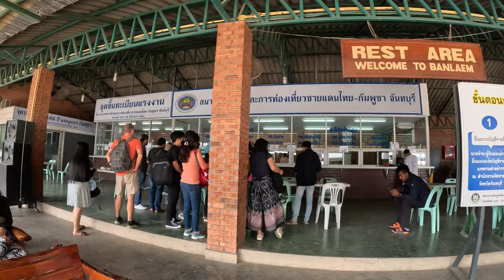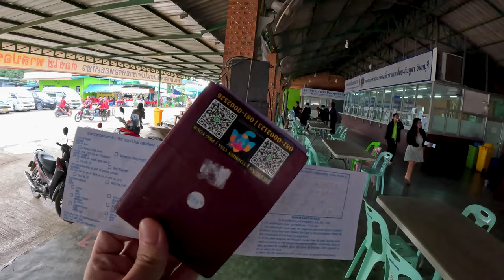Cestoval som 10 hodín kvôli jednej pečiatke | Kamrieng, Kambodža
Ak vám skončia víza v Thajsku, jednou z možností je takzvaný VISA RUN, ako to prebieha, kam kvôli jednej pečiatke musíte cestovať a viac si ukážeme v dnešnom vlogu.